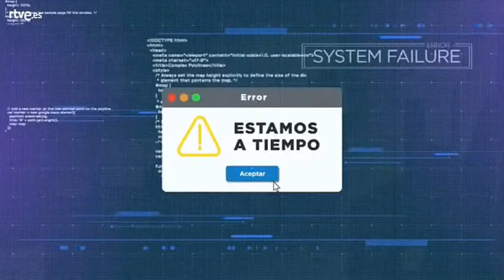Bloque Anuncios La 1 TVE. Diciembre 2019 (1)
(c)Copyright RTVE 2019